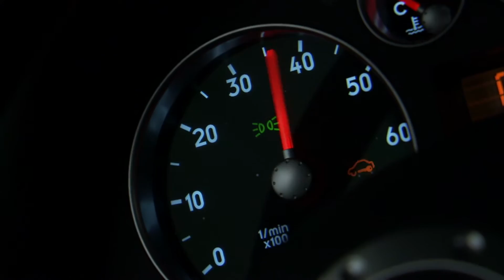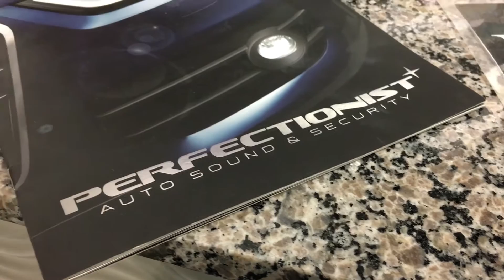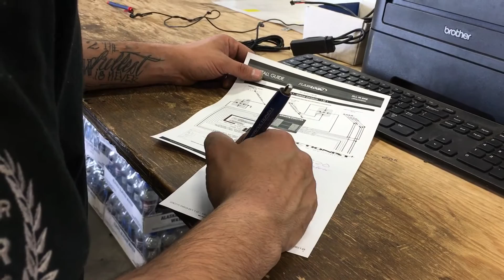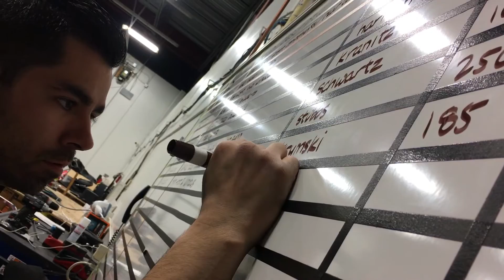Aaron Garcia 2016 Nomination Video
Mobile Electronics 2016 Industry Awards Top 50 Installers nomination video for Installation Manager Aaron Garcia.